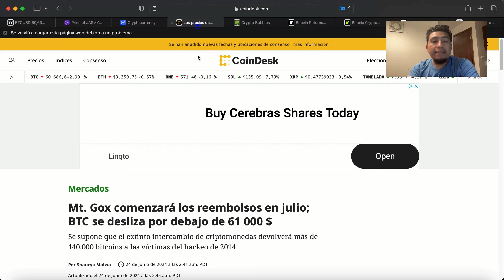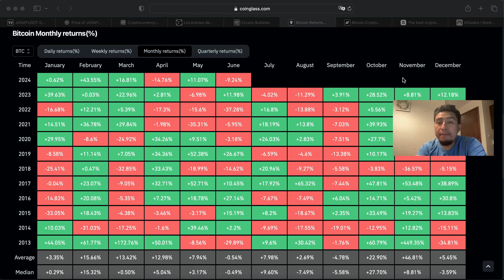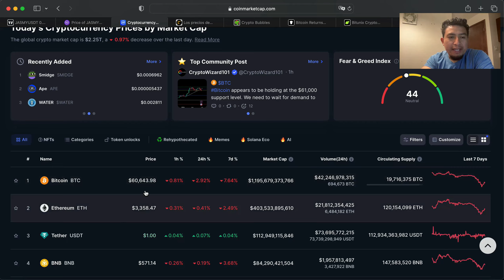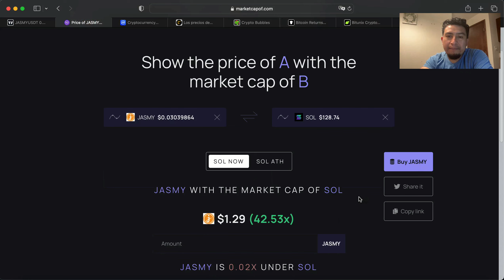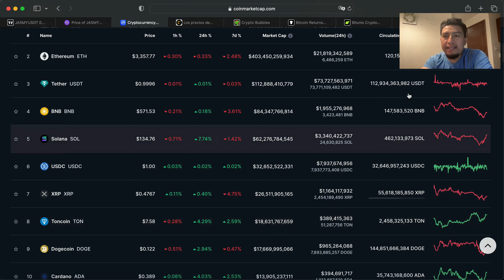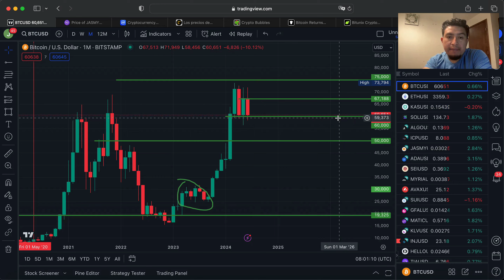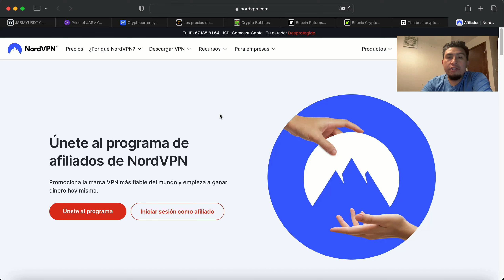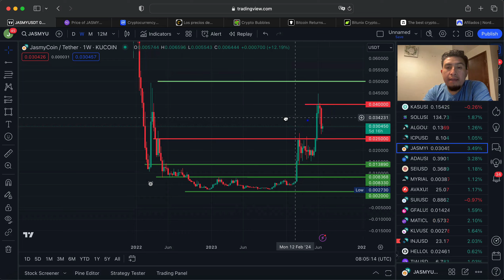🚨ATENCION🚨JASMY ESTA EN UNA ZONA IMPORTANTE!!! VIENE EXPLOSION?